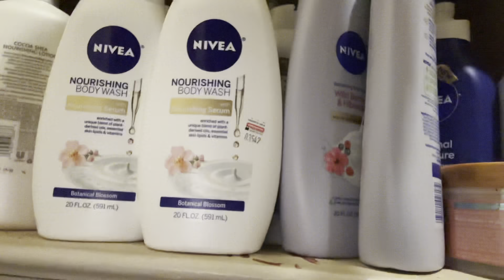SCHOOL SHOPPING + GYM DAY + GROCERY SHOPPING!!!